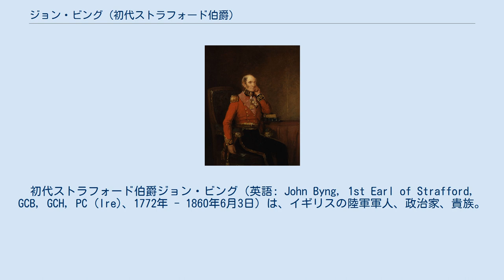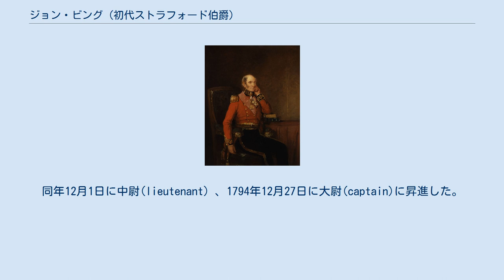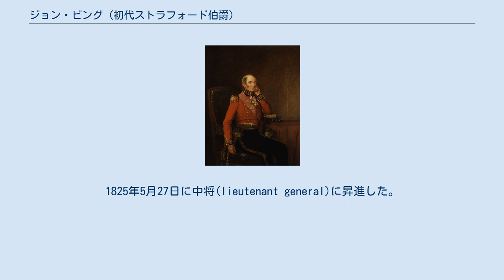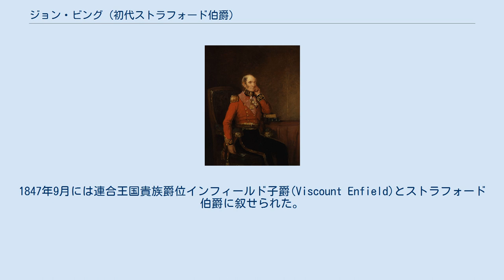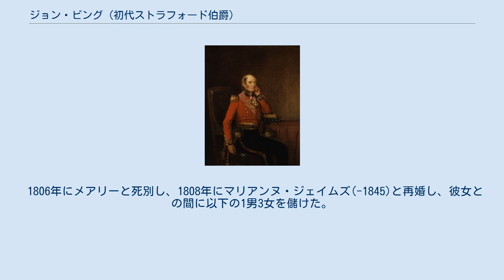ジョン・ビング (初代ストラフォード伯爵)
初代ストラフォード伯爵ジョン・ビング（英語: John Byng, 1st Earl of Strafford, GCB, GCH, PC (Ire)、1772年 - 1860年6月3日）は、イギリスの陸軍軍人、政治家、貴族。
 フランス革命戦争やナポレオン戦争にイギリス軍指揮官の一人として従軍した。
1835年にストラフォード男爵、1847年にストラフォード伯爵に叙された。
 1772年、庶民院議員ジョージ・ビングとその妻アン(旧姓コノリー)の4男として生まれる。
父ジョージは初代トリントン子爵ジョージ・ビングの4男ロバート・ビングの長男であり、母アンは初代ストラフォード伯爵トマス・ウェントワースの外孫にあたる。
 1793年9月30日に第33代歩兵連隊に少尉(Ensign)として入隊。
同年12月1日に中尉(lieutenant) 、1794年12月27日に大尉(captain)に昇進した。
 1795年にはフランス革命戦争のフランダース作戦に従軍するためオランダに派兵され、ゲルダーマルセンでの戦闘で負傷した。
その後、アイルランド南部地区のリチャード・ヴァイス将軍の副官(aide-de-camp)となり、1798年のアイルランド反乱の鎮圧戦に参加して再び負傷した。
 1799年12月28日に第60歩兵連隊の少佐(major)となり、1800年3月18日には第29歩兵連隊の中佐(lieutenant-colonel)に昇進した。
1804年8月11日にはスコットランド第3近衛歩兵連隊に異動した。
 ナポレオン戦争にも従軍し、1805年のハノーファー遠征、1807年8月のコペンハーゲンの戦い、1809年秋のワルヘレン作戦に参加した。
1810年7月25日に大佐(colonel)に昇進した。
1811年9月には半島戦争に派遣され、ローランド・ヒル将軍率いる師団に属する旅団の司令官を務めた。
1813年6月4日に少将(major-general)に昇進。
1814年2月のオルテズの戦い、1814年4月のトゥールーズの戦いに参加した。
ナポレオン復権(百日天下)後の1815年6月のカトル・ブラの戦いとワーテルローの戦いにも第2近衛旅団を率いて参加した。
 ナポレオン敗退後も1819年までフランス占領軍として大陸に留まった。
その後は北部司令部司令官に就任した。
また1816年から1819年まで第4西インド連隊、1822年から1828年まで第2西インド連隊の名誉連隊長(colonel)に就任した。
1825年5月27日に中将(lieutenant general)に昇進した。
1828年から1831年にかけてはアイルランド最高司令官を務め、また1828年から第29歩兵連隊の名誉連隊長となる。
 1831年から1835年までプール選挙区から選出されてホイッグ党の庶民院議員を務める。
同時期ホイッグ政権が推し進めていた選挙法改正法案の可決に尽力した。
 1832年6月15日には名誉職のロンドンデリー総督に就任した。
1835年5月に連合王国貴族爵位ストラフォード男爵(Baron Strafford)に叙せられ、貴族院議員に列する。
1841年11月23日に大将(general)に昇進。
1847年9月には連合王国貴族爵位インフィールド子爵(Viscount Enfield)とストラフォード伯爵に叙せられた。
1850年8月にはコールドストリームガーズの名誉連隊長に就任。
1855年10月2日に陸軍元帥に昇進。
 1860年6月3日にロンドン・グローヴナー広場で死去。
爵位は長男ジョージ・ビングが継承した。
 1835年5月12日に以下の爵位に叙される。
 1847年9月18日に以下の爵位に叙される。
 1804年にメアリー・マッケンジー(-1806)と最初の結婚をし、彼女との間に以下の1男を儲けた。
 1806年にメアリーと死別し、1808年にマリアンヌ・ジェイムズ(-1845)と再婚し、彼女との間に以下の1男3女を儲けた。